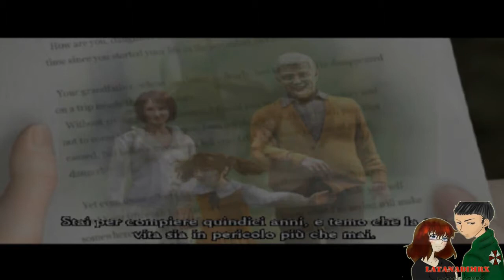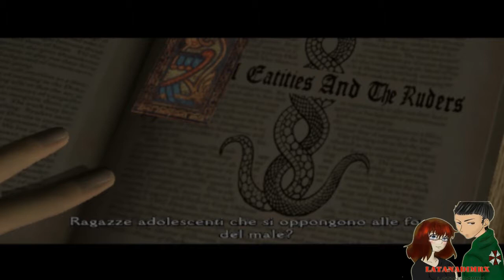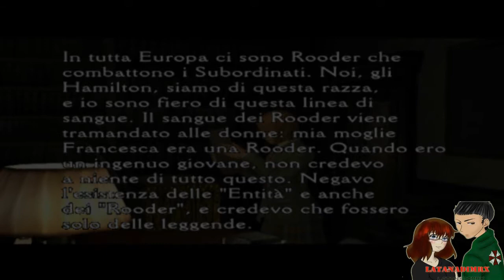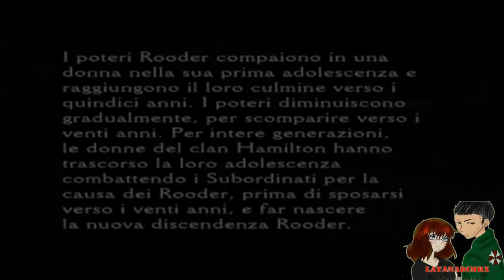Clock Tower 3 (クロックタワー3) Ps2 100% Longplay [HD]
Player:Chiara
Clock Tower 3 Longplay
All Costumes

Clock Tower 3 is a PlayStation 2 survival horror game and the fourth installment in the Clock Tower series. It was developed by Capcom Production Studio 3 and Sunsoft, and published by Capcom on December 12, 2002 in Japan, on March 18, 2003 in North America and on June 25, 2003 in Europe.

Alyssa Hamilton is a 14-year-old girl living at a boarding school. One day she receives a letter from her mother, Nancy, telling her to hide until after her 15th birthday. Alyssa defies her mother's wishes and returns to their home, which is a boarding house. Her mother is not there and the only person in the house is a shady man called The Dark Gentleman. He offers Alyssa cryptic warnings and clues as to her mother's fate. Alyssa is frightened, but is still determined to find out what happened to her mother. After finding a letter from her mother and a vial of holy water, her search leads her into her mother's room. After seeing what seems to be an illustration of the dark gentleman in a book, a piano begins to play wildly. Terrified, Alyssa dashes from the room and is transported back in time, to London, circa World War II, 1942, which Germany's Luftwaffe is bombing.